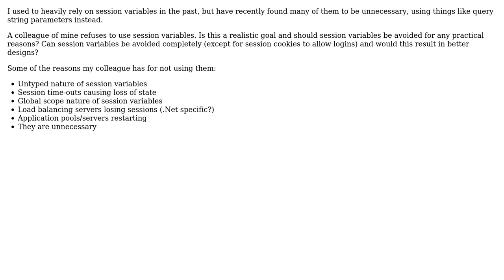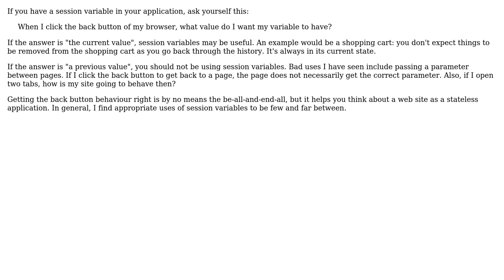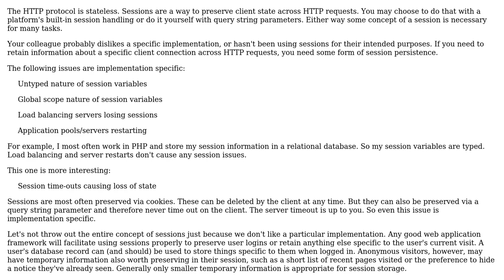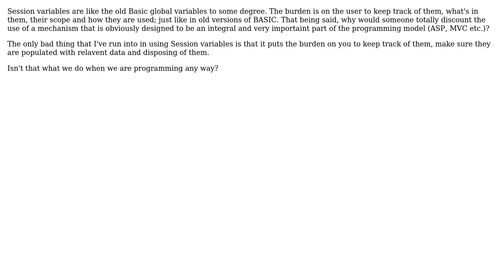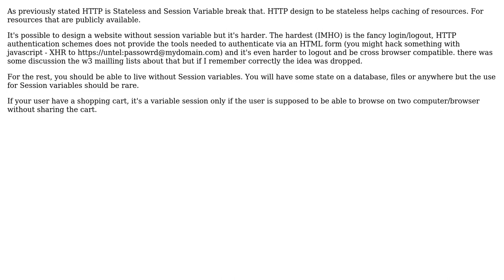Software Engineering: Should session variables be avoided? (6 Solutions!!)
Software Engineering: Should session variables be avoided?

With thanks & praise to God, and with thanks to the many people who have made this project possible! | Content (except music & images) licensed under CC BY-SA | Music | Images & others | With thanks to user Tjaart user Tim user riwalk user primehunter326 user Matt S user Mathieu user Mac and the Stack Exchange Network Trademarks are property of their respective owners. You are responsible for your own actions.